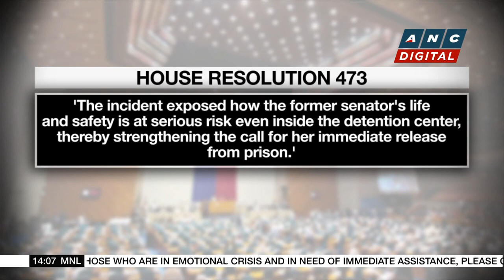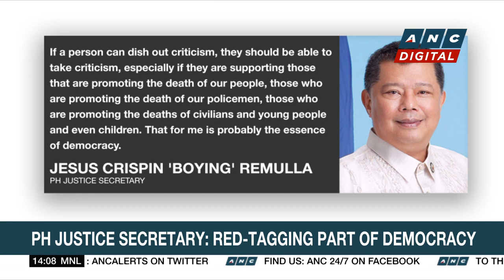Marcos discusses programs for maritime, aviation sectors in cabinet meeting | ANC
Rundown: Government programs for the maritime and aviation sectors top the agenda in the latest cabinet meeting with President Marcos.